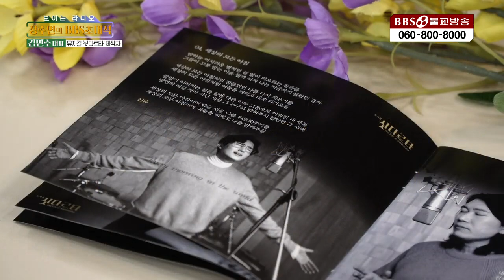[김면수대표(뮤지컬'싯다르타'제작사] 한국불교문화콘텐츠의 대표작을 위한 뮤지컬 '싯다르타' 불사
📌후원하기(만공회) 전화 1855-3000 (BBS 후원상담실)

1990년 5월 1일 지상파라디오방송 개국
2008년 불교전문 BBSTV 개국